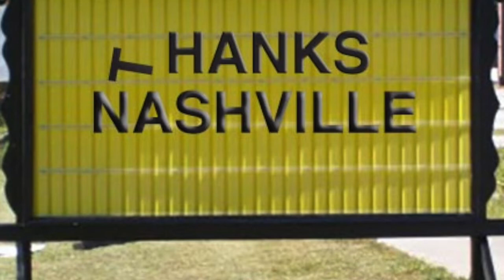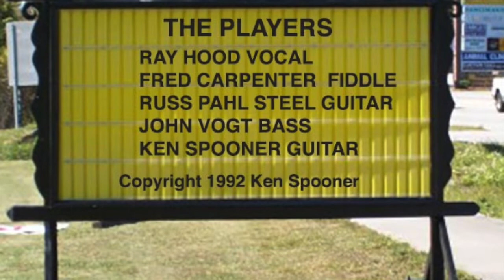HANK'S NASHVILLE - Ken Spooner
One day in 1992 I was stopped at a traffic light in my 1936 Plymouth  and noticed this portable sign with the letter T that had gone astray. When I got home I wrote this song.